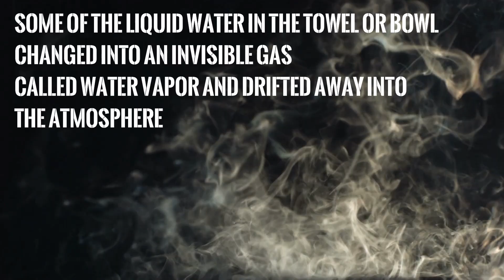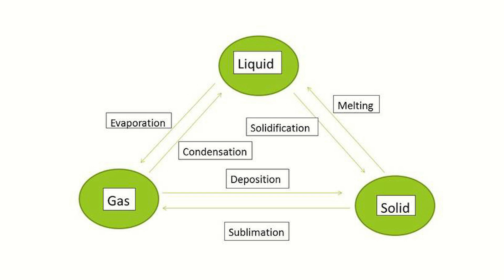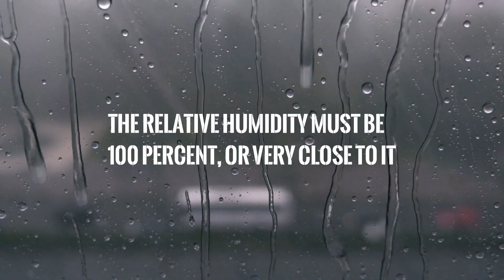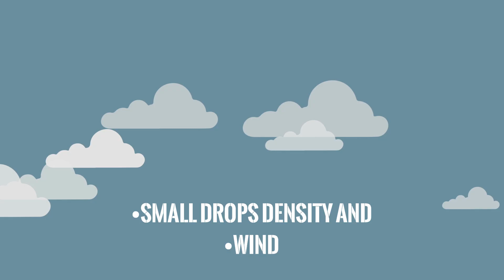Why Don’t Clouds Fall to Earth due to Gravity?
If you are watching this video, chances are you have seen that big, puffy clouds floating in the sky on a summer day. But have you ever imagine why they stay up in the sky against the law of gravity? Why don't they fall down? Let's say clouds float for the same reason that helium balloons float, or maybe they are lighter than air.

Well, that can’t be true because we know that clouds are made of water. Water is not lighter than air-water does not float. So why don’t clouds fall out of the sky? Before you begin to think out loud, make sure you watch this video to the end because that's exactly what I am about to show you. Let's get rolling!